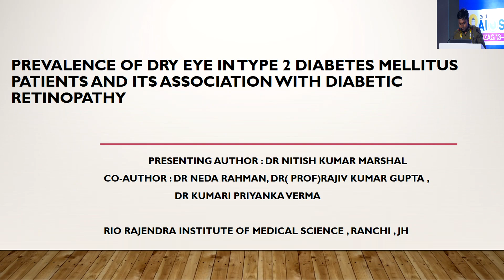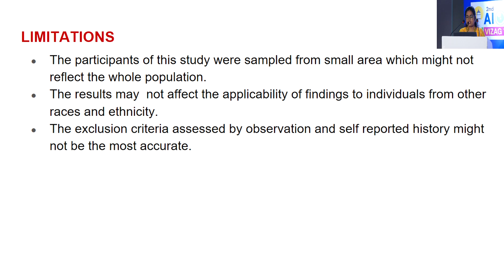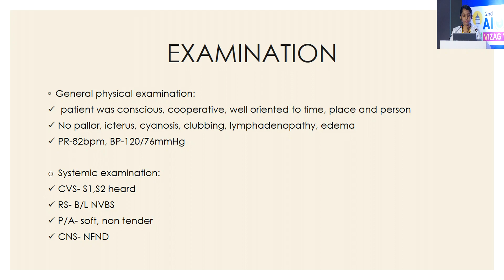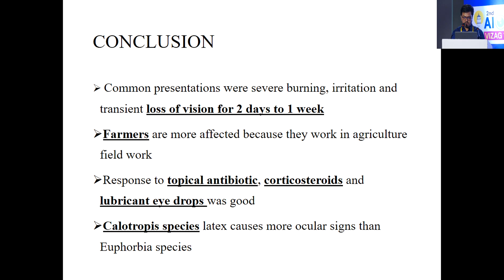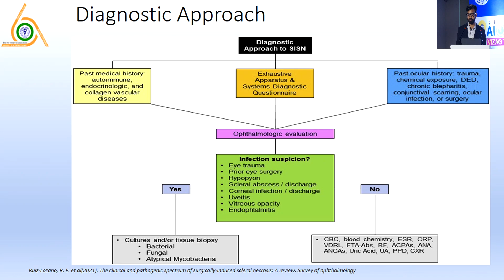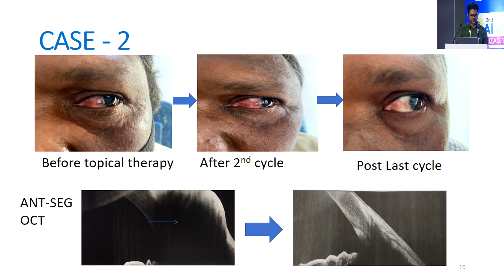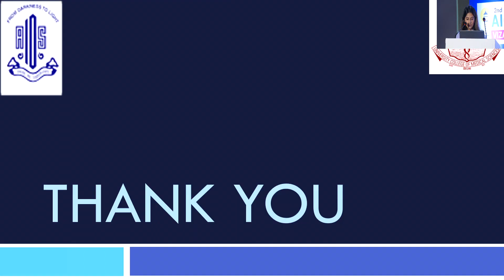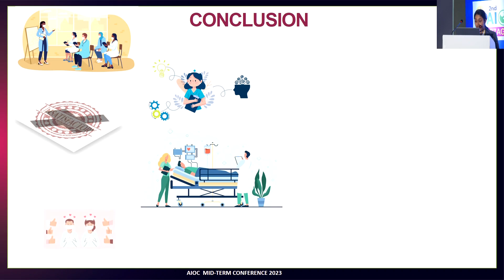AIOCMTC2 2023 - Free Paper External Eye & Ocular Surface Diseases II + Finals